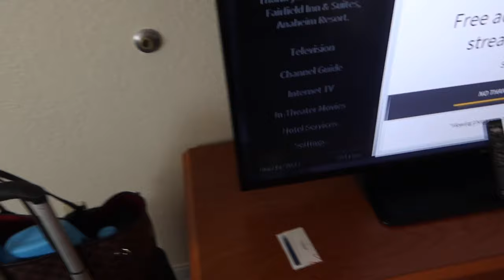¡Nos VAMOS a DISNEY! - Parte 1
Hola a todos y bienvenidos a un nuevo vlog, el día de hoy iniciamos el viaje a Disney.

Subs: 51,497